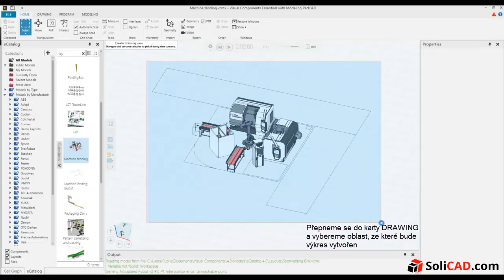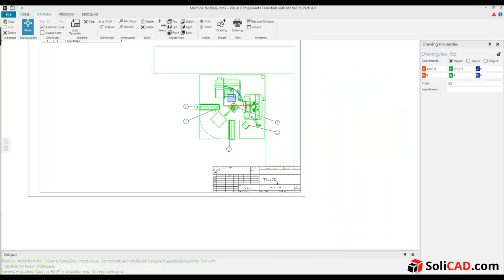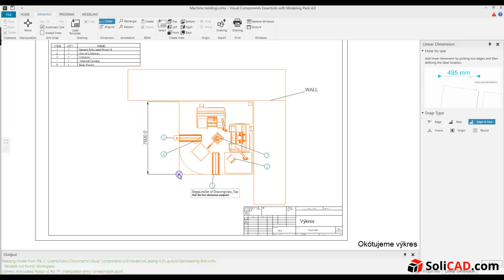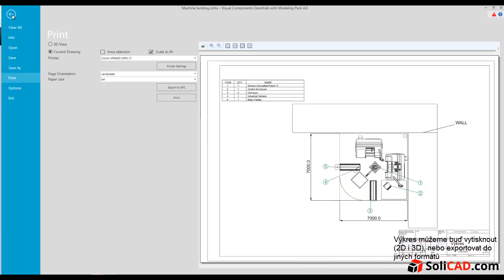Tutoriál na tvorbu výkresu a kusovníku v programu Visual Components Essentials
Tutoriál na tvorbu výkresu a kusovníku v programu Visual Components Essentials with modeling pack, vytvořený společností SoliCAD, s.r.o.